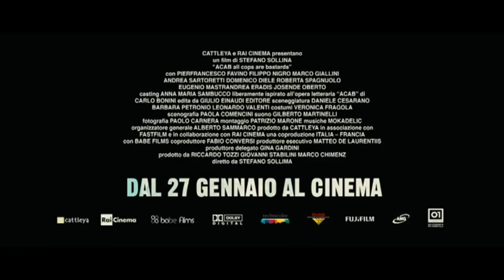A.C.A.B. - All Cops Are Bastards (2012) - Official Movie Trailer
A look at the controversial riot cops unit, told through the stories of three veteran cops and a young recruit.